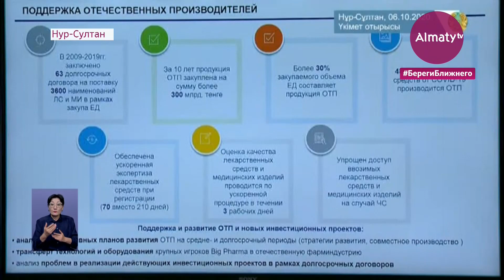Производство масок и перчаток в Казахстане увеличится вдвое (07.10.20)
Министр индустрии и инфраструктурного развития Казахстана Бейбут Атамкулов представил план развития фармацевтической отрасли страны, передает Almaty.tv.